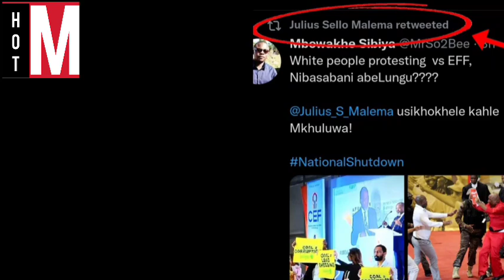White People Protesting Vs EFF" - Julius Malema Responds After Protests Disrupt Mantashe's Address